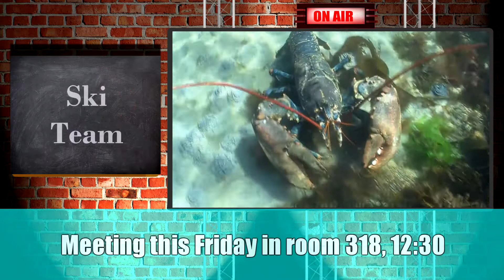Jan 7th SJHS Announcements